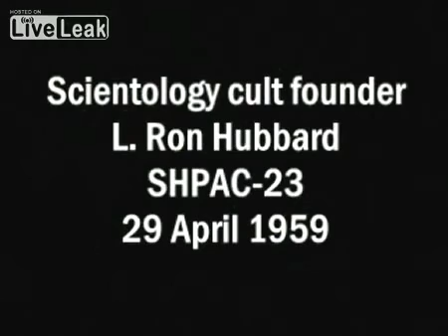Hit on the Head cures many ailments, arthritis! Scientology works!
Crazy cult of Scientology founder/creator L. Ron Hubbard speaks about the amazing curing power of a simple blow to the head. Seriously. The audio portion in this video clip is from one of Mr. Hubbard's lectures.

Here he explains his discovery of hitting someone in the head to bring them to the right level on the "tone chart" to help them. Hitting and helping. A tradition of the cult to this day.
This audio excerpt is used with Fair Use in effect.